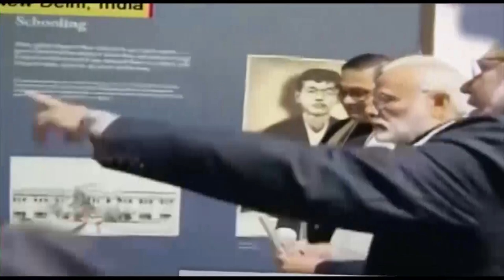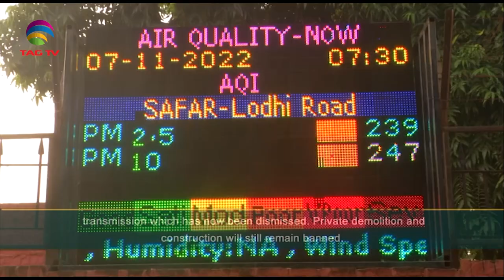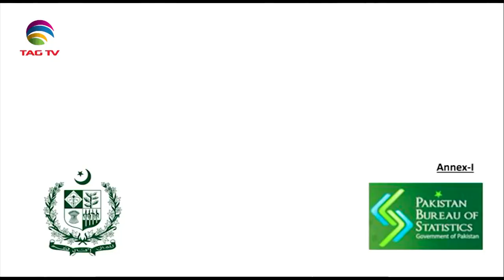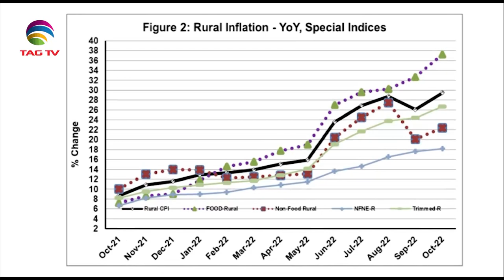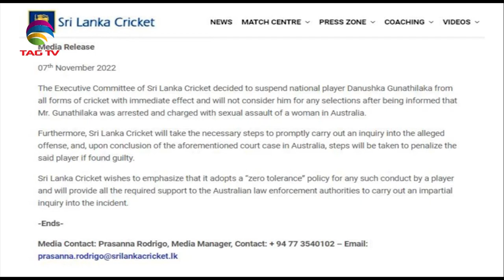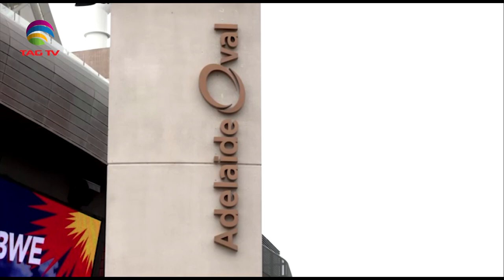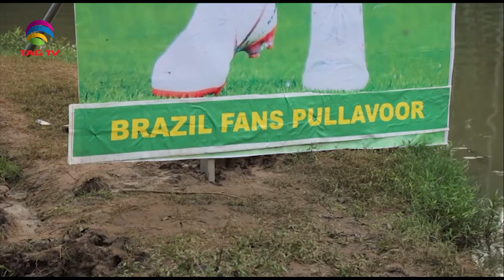South Asian Newsline, November 07, 2022